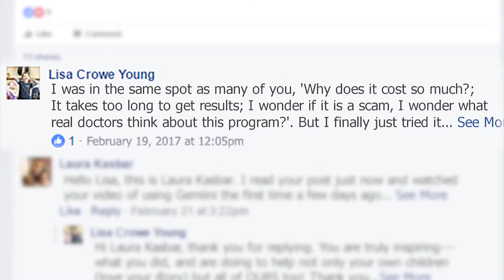Don't Wait to Get Your Child Started With Gemiini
This mom waited two years to start Gemiini. What if she started right away? Don't let that feeling of regret happen to you.